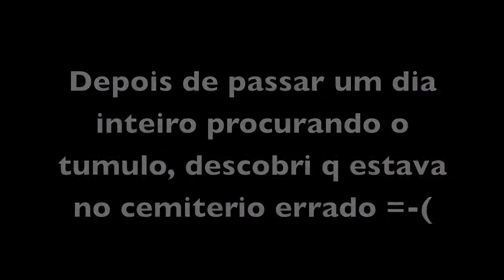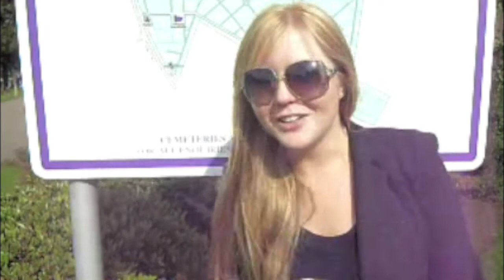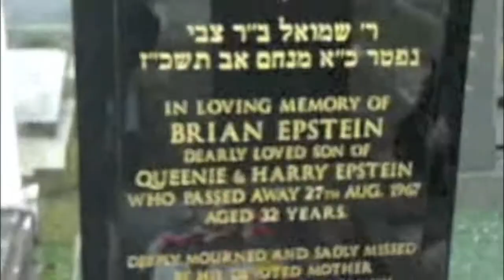A procura do tumulo do Brian Epstein.mov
A procura do tumulo do Brian Epstein